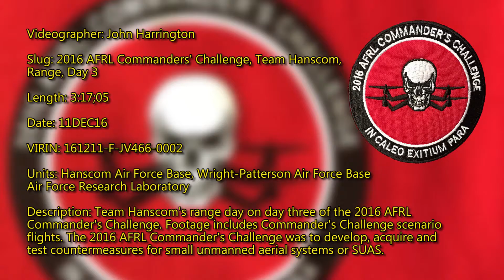2016 AFRL Commander's Challenge, Team Hanscom, Range, Day 3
Credit: John Harrington | Date Taken: 12/11/2016
Team Hanscom's range day on day three of the 2016 AFRL Commander's Challenge. Footage includes Commander's Challenge scenario flights. The 2016 AFRL Commander's Challenge was to develop, acquire and test countermeasures for small unmanned aerial systems or SUAS